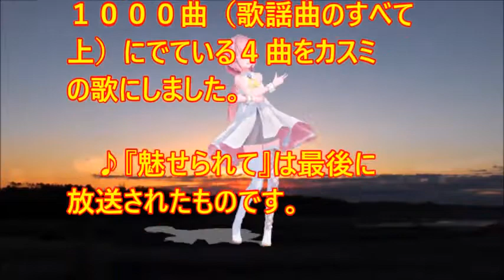♪『魅せられて』日本の歌・心の歌 うた：緑咲香澄 MMDダンス：巡音ルカ(W)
日本の歌・心の歌　♪『魅せられて』 “Enchanted”
Words & Music　作詞：阿木燿子　作曲：筒美京平
Song & Dance♪唄：緑咲香澄　MMDダンス：巡音ルカ(W)

９月２８日NHK深夜便の「にっぽんの歌こころの歌」で『昭和54年の流行歌』と題して１０曲が放送された。そのなかで、昭和の名曲１０００曲（歌謡曲のすべて上）にでている４曲をカスミの歌にしました。♪『魅せられて』は最後に放送されたものです。

♪『魅せられて』の作曲者『筒美京平』さんが、先日８０歳で亡くなられたとのこと、ご冥福をお祈りします。